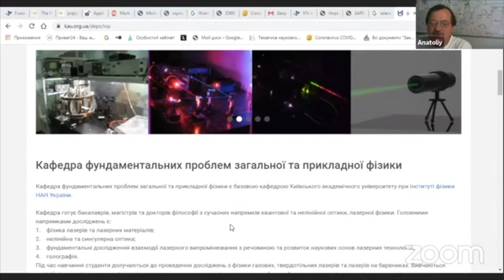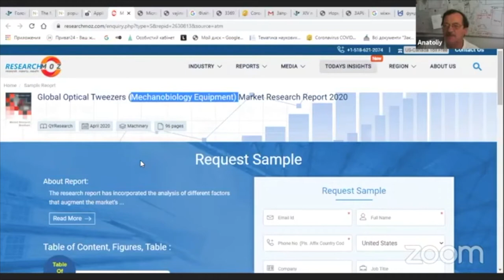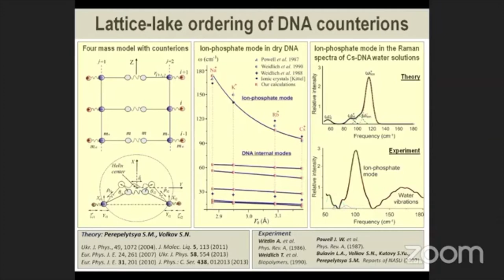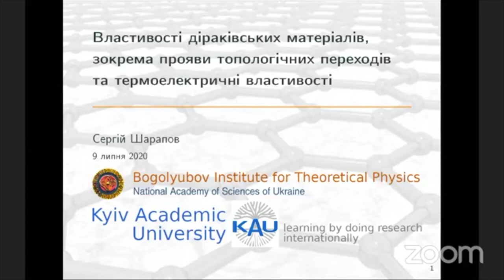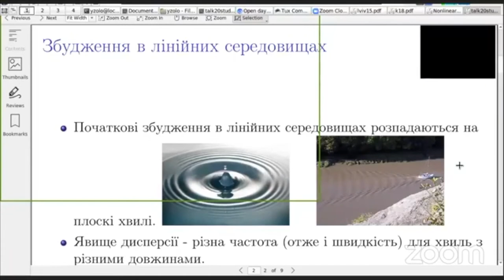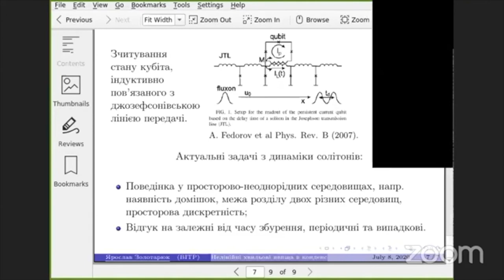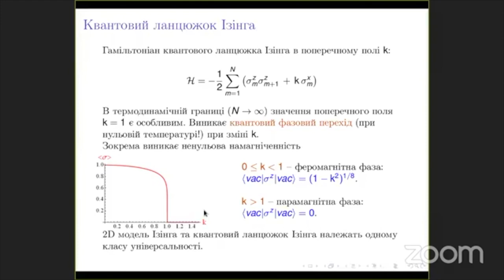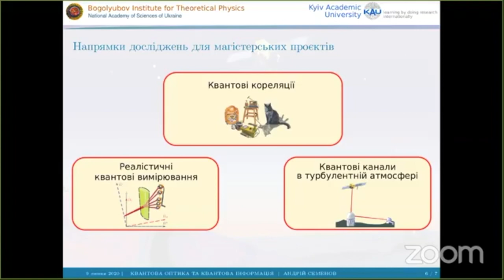День відкритих дверей КАУ. Спеціальність “Фізика та астрономія”. 9 липня 2020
День відкритих дверей Кафедри теоретичної та математичної фізики і Кафедри фундаментальних проблем загальної та прикладної фізики, де навчаються магістри за 104 спеціальністю “Фізика та астрономія”